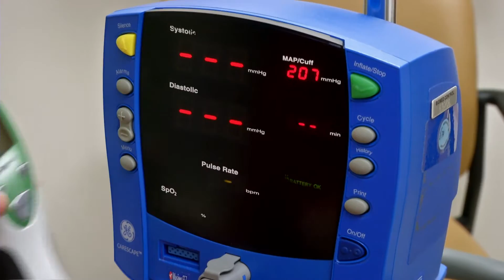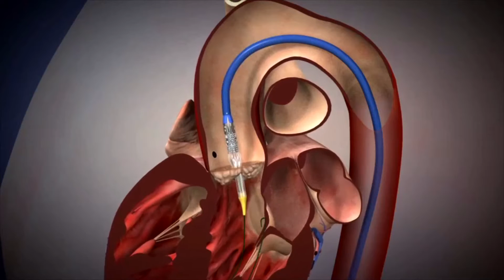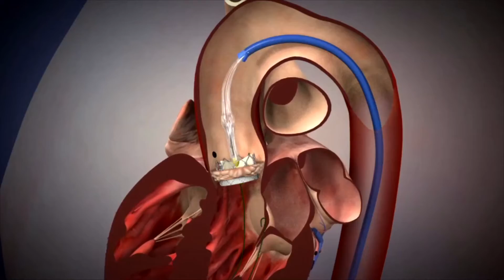100 Year-old Patient Receives New Aortic Heart Valve Without Incision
Mrs. Edens is one of a handful of centenarians nationwide to undergo transcatheter aortic valve replacement (TAVR). This minimally invasive procedure repairs the heart valve without removing the old, damaged valve.